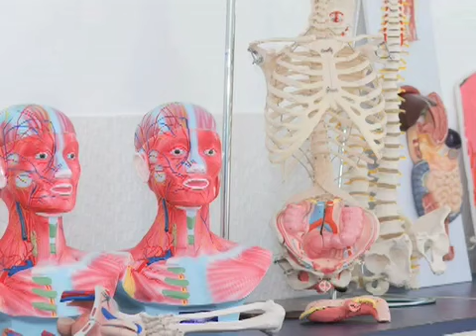Metanoia Unirb 2901